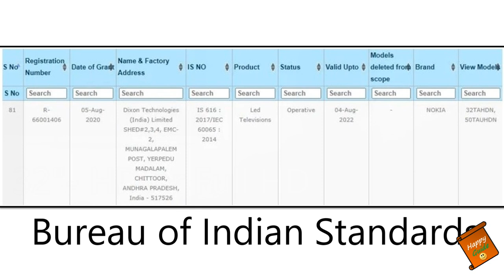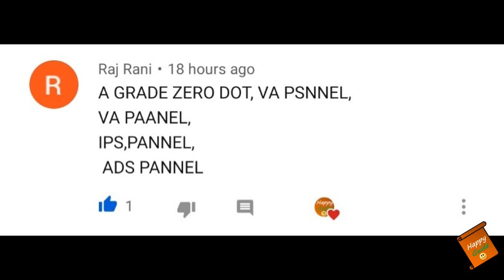Nokia 32 inch tv & Nokia 50 inch tv coming soon| Specification & Price |Amazon freedom sale 2020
Dosto, Mai Rakesh, Happy Guide swaagat karta ho aap sabhi ka ek naye episode mai. Aaj k video baat karenge Nokia tv k  doo naye variants k baare mai jo hai Nokia 32TAHDN, 50TAUHDN. Aur Amazon freedom sale 2020 k offers k bare mai bhi baat karenge. Mujhe ummeed hai ki video aapko pasand aayegi..!!

Best Offers on TV's:
Hisense 43 " Full HD TV
Hisense 32" HD Ready
Onida 43" fire tv
Onida 32" fire tv
LG 55UM7290PTD
LG 65UM7290PTD
Samsung The Serif Series QLED TV 2020
Samsung 32" Wondertainment
Sony 55X7500H
Sony Full HD Amazon Fire Stick at Zero Cost
OnePlus 55" Q1 PRo

Best Offers on Soundbar and Home theater:
Mulo Arena 5000 2.1 Channel Soundbar
JBL Bar Studio Wireless Soundbar
Zebronics Zeb-Juke Bar 5 Multimedia Sound Bar with FM
Bose Solo 5 TV Soundbar Sound System
Zebronics Vita Plus Portable Speaker
Germany's Blaupunkt SBW100 120Watts

Best Offers on Refrigerator:
Whirlpool 292 L Double Door Refrigerator
Samsung 253L 3 Star Inverter Frost Free Double
Whirlpool 190 L 3 Star Direct-Cool Single Door
Godrej 190 L 2 Star Direct-Cool Single Door
Samsung 192 L 4 Star Inverter Single Door
LG 190 L 4 Star Inverter Single Door

Best Offers on Watches:
Huami Amazfit watches
Huami Amazfit GTS

Best Offers on Amazon products:
Amazon Fire TV stick
Echo dot
Echo Show 8 – Smart display with Alexa

Best Offers on Mobiles/Smartphones:
Redmi Note 9 Pro Max
Redmi 8A Dual
OnePlus 7T Pro

Best Offers on Laptops:
Lenovo Ideapad Slim 3i 10th Gen Intel Core i5
Mi Notebook 14 Intel Core i5
Acer Travelmate Intel i5-10th Gen

Nokia tv new varients
Nokia 32 inch tv
Nokia 50 inch tv
freedom sale 2020
Amazon freedom sale 2020